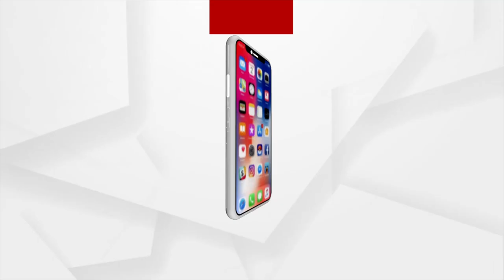Archana Nag Blackmailing Case: Shradhanjali Behera Appears Before ED